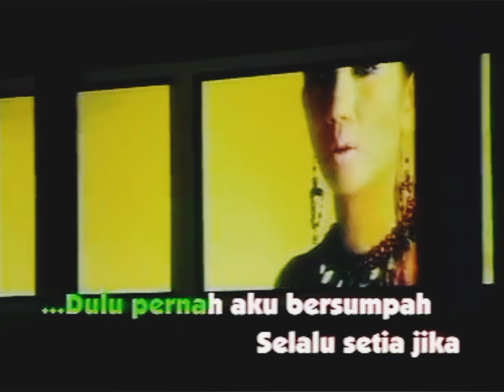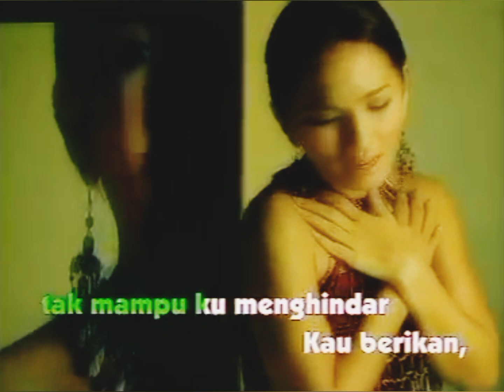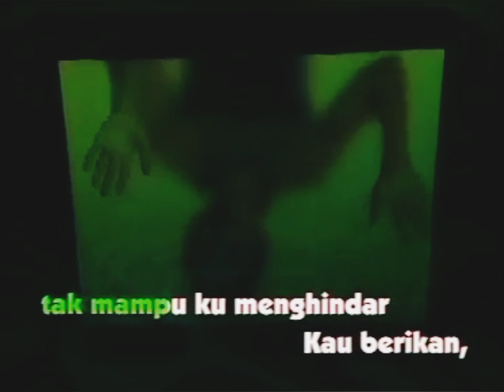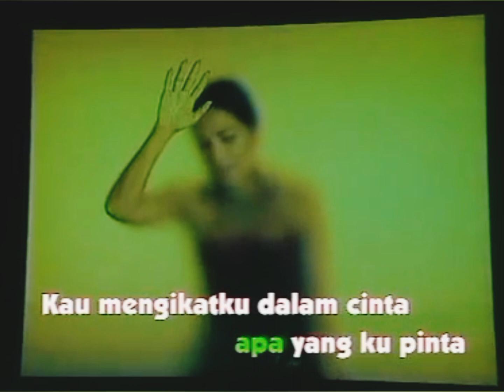SHEILA MAJID - Kerinduan